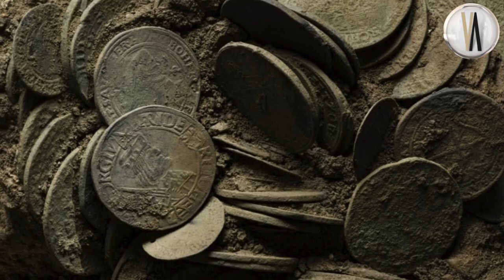Almanya’da belediye başkanının gizli hazinesi bulundu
Almanya'da inşaat işçileri, 17. yüzyılda Wettin'in belediye başkanına ait olduğu düşünülen ve Otuz Yıl Savaşları sonrası gömülen yüzlerce gümüş parayı keşfetti.